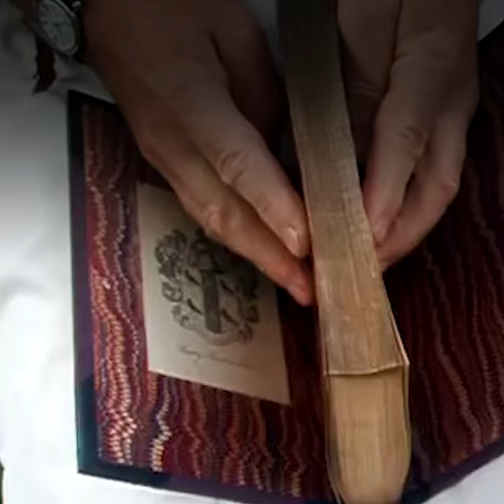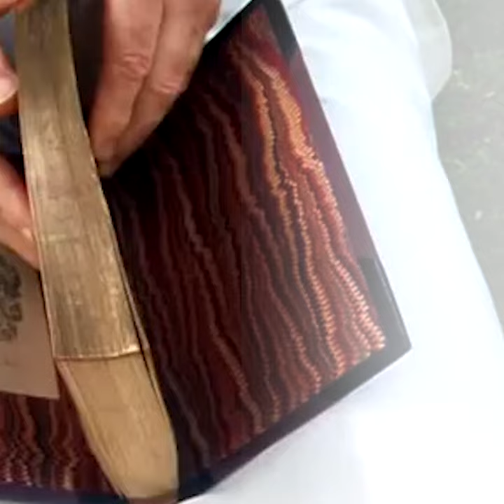These books have hidden paintings within them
This artist creates paintings on book spines that are only visible by fanning the pages. This tradition dates back to the 10th century.